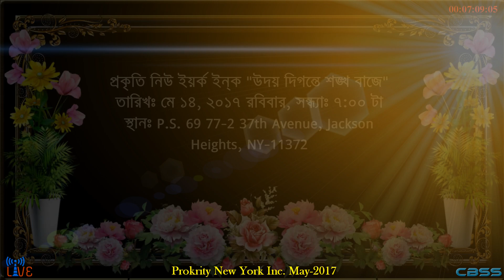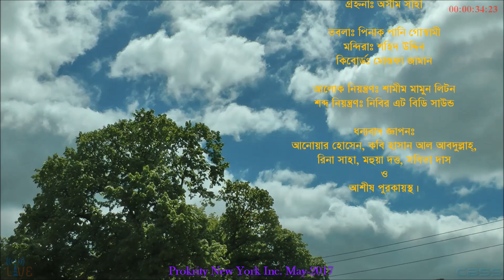হে নূতন, দেখা দিক আর-বার জন্মের প্রথম শুভক্ষণ - Prokrity NY -CBSS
হে নূতন,
দেখা দিক আর-বার জন্মের প্রথম শুভক্ষণ ।
তোমার প্রকাশ হোক কুহেলিকা করি উদঘাটন
সূর্যের মতন ।
রাগঃ ভৈরবী
তালঃ কাহারবা
রচনাকালঃ মে-১৯৪১ খ্রীষ্টাব্দ, বৈশাখ-১৩৪৮
স্বরলিপিকারঃ শান্তিদেব ঘোষ

"উদয় দিগন্তে শঙ্খ বাজে" প্রকৃতি নিউ ইয়র্ক ইনক্‌, আয়োজন করেছিল কবিগুরু রবীন্দ্রনাথ ঠাকুরের ১৫৬তম জন্মজয়ন্তী উপলক্ষে বিশেষ সাংস্কৃতিক সন্ধ্যা, রবিবার ১৪ ই মে ২০১৭ খ্রীষ্টাব্দ।
* অনুষ্ঠানটি গায়ক/গায়িকার অনুমতি সাপেক্ষে প্রচারিত;
* ব্যবহৃত ছবি আমার নিজের তোলা বা গায়ক/গায়িকার ফেসবুক বা নেট হতে নেয়া;
* শেয়ার করুন আপনার বন্ধুদের যারা গান ভালবাসে;
* অনুষ্ঠানটি দেখা, শোনা ও শেয়ার করার জন্য আপনাকে ধন্যবাদ;
* অনুষ্ঠান সম্পর্কে যেকোনো গঠনমূলক মতামত সাদরে গৃহীত হবে;
* সম্পাদনা, এনিমেশন, উপস্থাপনের জন্য নিবন্ধনকৃত সফটওয়্যার ব্যবহৃত হয়েছে;
* যারা গান ভালবাসে তাদের জন্য উৎসর্গিত, ধন্যবাদ।

* This presentation has been published with the permission of singer ~~
* Most of picture used from FB/Net and photographed by me ~~
* Share these songs to your friends if you love song. ~~
* Any positive comments will be cordially accepted
* Editing, Animation and Presentation are my own by a registered software.~ ~ ~
* Dedicated to them who Love Song & Fun, Thanks.